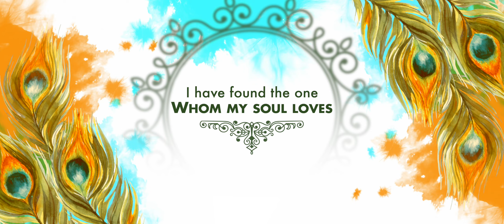55 Wedding Invitation